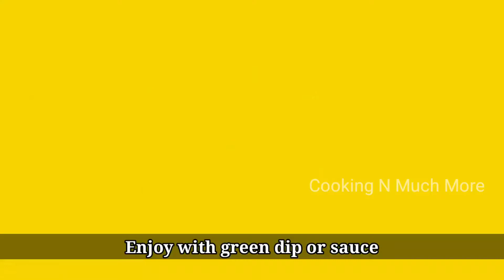Cooku with Comali Ashwin's Paneer tikka without oven | Paneer tikka recipe on pan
we will see how to make paneer tikka on pan without using oven.

Ashwin made this recipe in Cooku with Comali show, and I have recreated the recipe with my style.